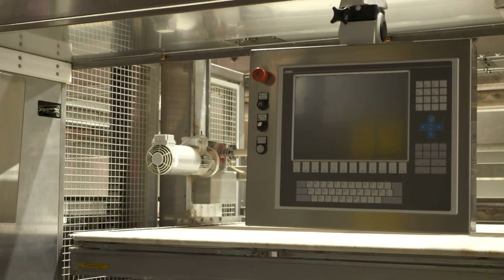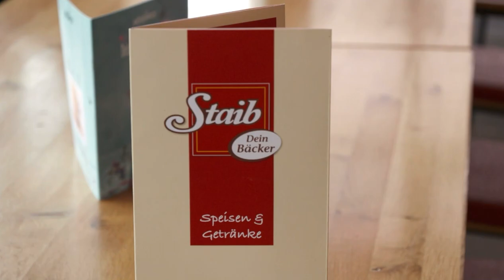Hohe Energiepreise im Handwerk!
Wenn wir in der letzten Zeit die stark steigenden Energiepreise thematisiert haben, war immer die Rede von Bäckern und Metzgern. In der Bäckerei Konditorei Staib in Ulm haben wir uns dazu mit der Metzger- und Bäckerinnung ausgetauscht.

Exorbitant hohe Energiekosten, steigende Rohstoff- und Personalkosten - für viele Betriebe geht es um nichts Geringeres als die eigene Existenz! Unternehmen wie die Bäckerei Staib sind mit Mehrkosten im sechsstelligen Bereich konfrontiert. Die Hilfen der Ampel-Regierung kommen hier einfach nicht an.

Was es jetzt braucht: schnelle Hilfe durch Reduzierung der Strom- und Energiesteuer. Das hilft vor allem den kleinen und mittelständischen Unternehmen.

Quelle: RegioTV